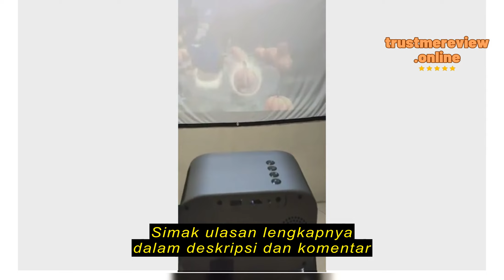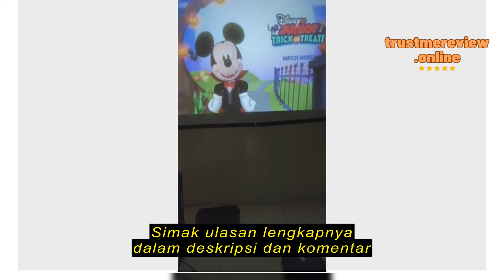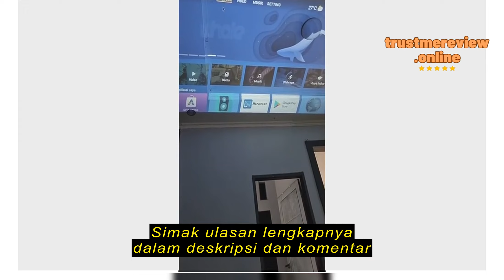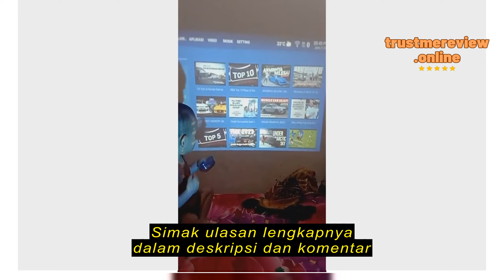Review Pusat Proyektor Indonesia Official Store PPI - Indosky Sky S7 Android Projector 200 ANSI Lum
Pusat Proyektor Indonesia Official Store PPI - Indosky Sky S7 Android Projector 200 ANSI Lumens 1080p